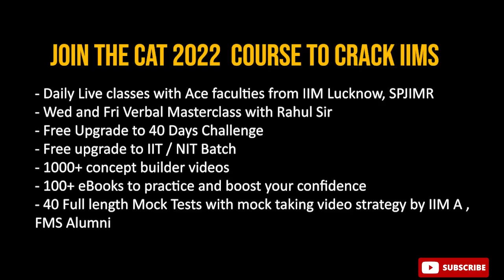Weak in Quants - How to prepare ? | Must Do Topics | CAT Quants preparation Strategy